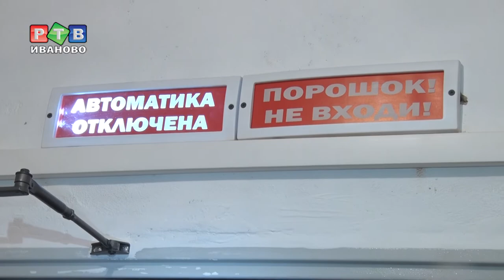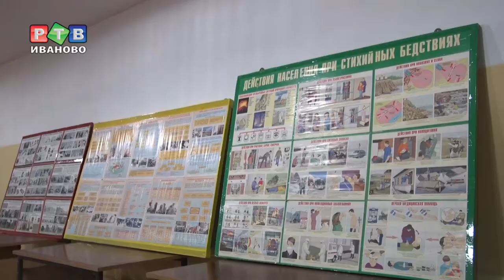Экскурсия в бомбоубежище